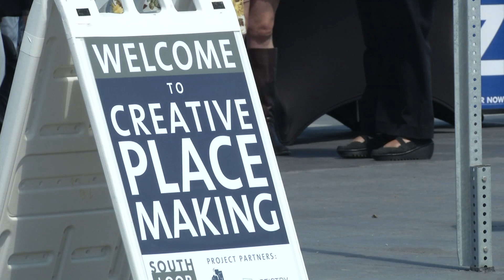Beyond the Basics: Bringing in More Art and Engaging Community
City and Artistry staff members explain the new Creative Placemaking and Community Engagement Director position.